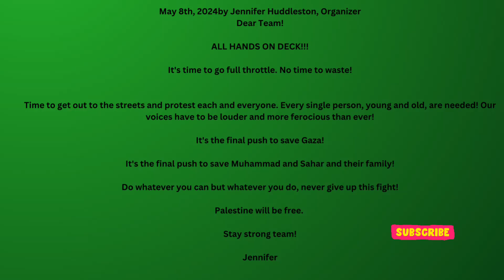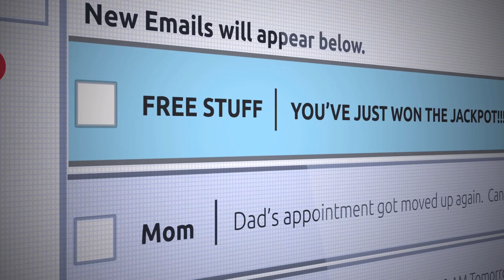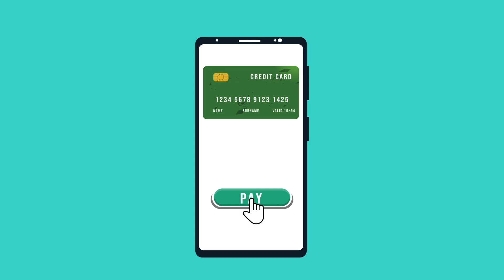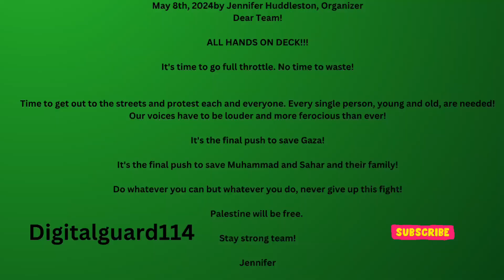How a Silicon Valley Executive’s Dream Home Purchase Turned into a $400,000 Cybercrime Nightmare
Silicon Valley Executive Falls Victim to $400,000 Cybercrime During Home Purchase

In a shocking turn of events, Rana Robillard, a seasoned Silicon Valley tech executive, became the target of a sophisticated cyber scam that resulted in the loss of $400,000 while purchasing a home. This incident highlights the vulnerabilities present in electronic real estate transactions and underscores the growing threat of cybercrime in high-value financial activities.

The Dream Home

Robillard had spent a year searching for the perfect home and was thrilled to find a property in the picturesque suburb of Orinda, California, just outside of San Francisco. After beating out three other bidders, she was ready to close the deal on a newly renovated four-bedroom house on nearly half an acre of land.

The Scam Unfolds

In late January, Robillard received an email that appeared to be from her mortgage broker, providing instructions to wire a down payment of $398,359.58 to a JPMorgan Chase account. Given the approaching closing date, she promptly followed the instructions and sent the money. However, the following day, she received a duplicate request for the down payment, triggering the realization that she had fallen victim to a scam.

Instead of wiring her life savings to the legitimate title company, she had unknowingly sent it to cybercriminals who had intercepted her communications.

Immediate Response and Initial Panic

Robillard’s immediate reaction was one of panic. She contacted her bank, Charles Schwab, to report the fraud and initiated a desperate bid to recover her funds. Within days, she reached out to multiple entities, including the FBI’s cyber branch in San Francisco, the California Attorney General, the Federal Trade Commission (FTC), and the Consumer Financial Protection Bureau (CFPB), but initially found no resolution.

The Recovery Efforts

Despite the grim outlook, a breakthrough came after CNBC intervened in early July by contacting the banks involved in Robillard’s case. Shortly thereafter, JPMorgan Chase wired back $150,000 of the stolen funds that had bounced back from Ally Bank. Later that week, nearly $250,000 was returned from Citigroup, recovering the full amount of her down payment.

Statements from Involved Parties

A spokesperson from JPMorgan expressed regret over the incident, stating, “We are sorry to hear that Ms. Robillard was tricked into sending funds from her real estate transaction to an imposter. Although she’s not our customer, we were able to recover all of her funds.”

JPMorgan also emphasized the need for consumers to be vigilant about last-minute changes to payment instructions and to verify wire recipients before sending money.

Robillard’s bank, Schwab, urged customers to “remain vigilant in protecting their personal information and stay skeptical when it comes to financial transactions.”

The Broader Implications and Industry Response

Robillard’s experience is a stark reminder of the vulnerabilities in the real estate sector, which has become a lucrative target for cybercriminals due to the large transaction sizes and the frequent use of wire transfers. According to FBI data, scams involving fake emails in real estate deals have surged, with losses rising from less than $9 million in 2015 to $446.1 million by 2022.

Fraudsters are increasingly using sophisticated methods, such as infiltrating the email systems of real estate professionals and sending fake emails that are nearly indistinguishable from legitimate ones. These attacks are often timed perfectly to exploit the hectic closing phases of real estate transactions.

The Human Impact

While Robillard is relieved to have recovered her funds, the ordeal has left a lasting impact. She has decided to share her story to raise awareness about real estate wire fraud and to advocate for better security practices. Reflecting on the experience, she said, “This is not what I thought my public representation would look like, which is that I’ve lost all this money. If it helps other people, I’m happy to do it, even though it’s obviously not my proudest moment.”

Preventive Measures

Robillard acknowledges that she could have been more cautious, such as confirming the wire instructions directly with the title company. She also believes that the real estate industry needs to adopt better practices, including secure portals for document sharing and more rigorous verification processes by banks.

Conclusion

The incident involving Rana Robillard serves as a critical warning about the dangers of cybercrime in real estate transactions. It highlights the need for both consumers and industry

Sources:

 1. “Silicon Valley executive had $400,000 stolen by cybercriminals while buying a home” – CNBC.
 2. “Ransomware Attack on Jackson County Gets Cybercriminals $400,000” – BleepingComputer.
 3. “New clipper malware steals US$400,000 in cryptocurrencies via fake Tor Browser” – Kaspersky.